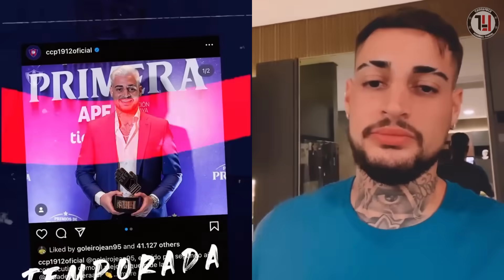🚨 ¡BOMBAZO! 💣💣 ¿JEAN FERNANDES DEJA CERRO PORTEÑO? 🔵🔴 | ¿CRISIS EN CERRO? ¿JUGARÁ CONTRA OLIMPIA? 🤔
Jean Fernandes habría sido suspendido debido a actos de indisciplina, y corren rumores de que el golero azulgrana podría abandonar el barco de Cerro Porteño para partir rumbo al fútbol mexicano.